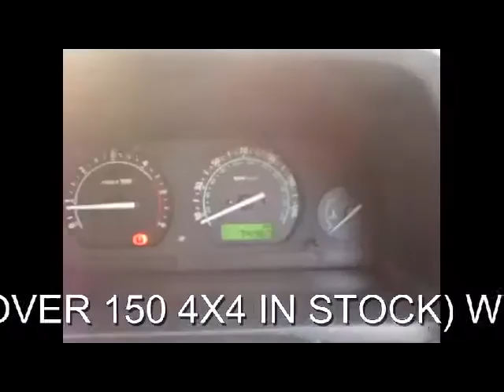FOR SALE 2001(51) LAND ROVER FREELANDER 2.0 GS DIESEL 4X4